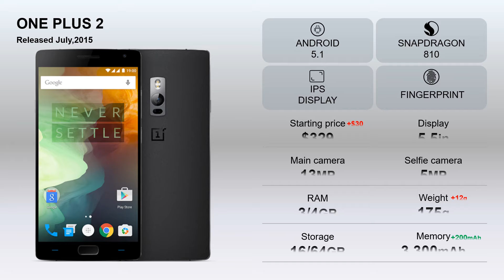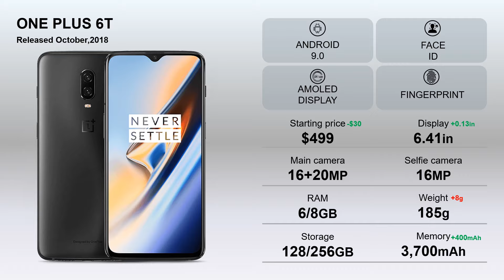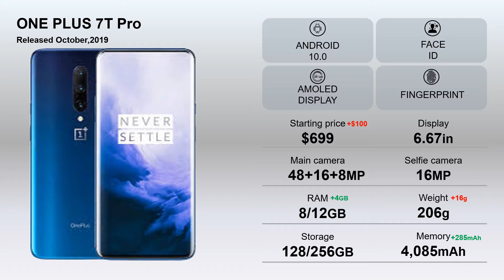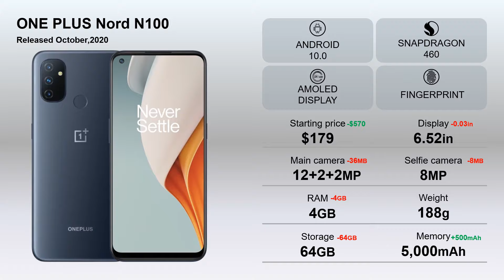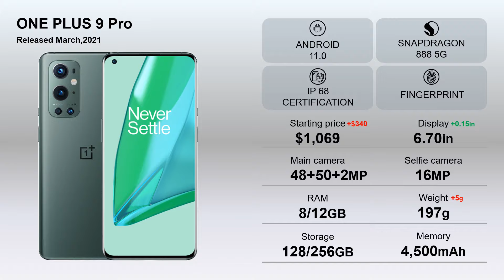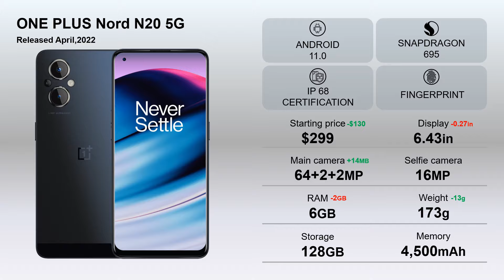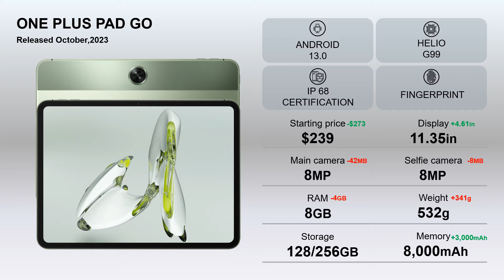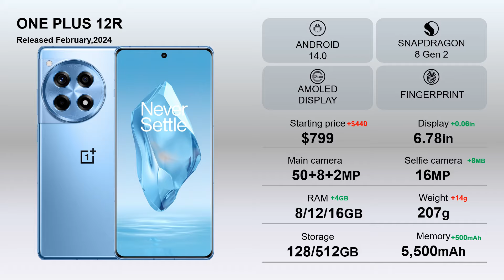Evolution of the OnePlus Phone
This detailed video explores every flagship from their inception in 2014 with the OnePlus One to the cutting-edge 2024 OnePlus 12 model, showcasing the technological advancements and design innovations that OnePlus has introduced over the years. Whether you're a tech enthusiast or a prospective buyer, this comprehensive review provides everything you need to know about the evolution of OnePlus devices.

Release Timeline:
OnePlus One - 2014
OnePlus 2 - 2015
OnePlus X - 2015
OnePlus 3 - 2016
OnePlus 3T - 2016
OnePlus 5 - 2017
OnePlus 5T - 2017
OnePlus 6 - 2018
OnePlus 6T - 2018
OnePlus 7T - 2019
OnePlus 7T Pro - 2019
OnePlus 8T - 2020
OnePlus 9R - 2021
OnePlus Nord series (starting 2020)
OnePlus 10T - 2022
OnePlus 12R - 2024
OnePlus CE4 - 2024